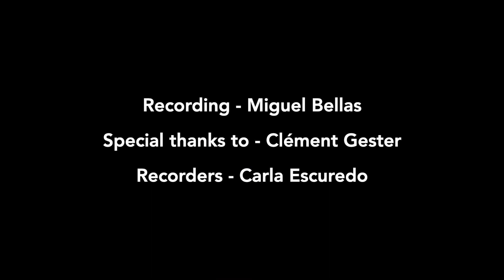FOUR IN ONE I Thelonious Monk I Jazz Recorder Quartet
"Four In One" by Thelonious Monk - Arr. by Fynn Müller
All Recorders: Carla Escuredo Grande

Recording: Miguel Bellas
Special thanks to: Clément Gester